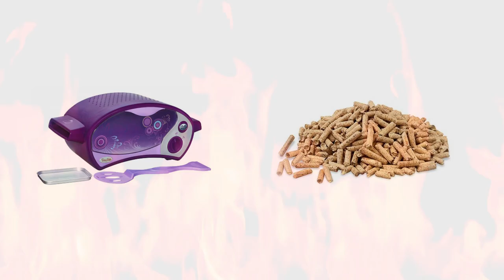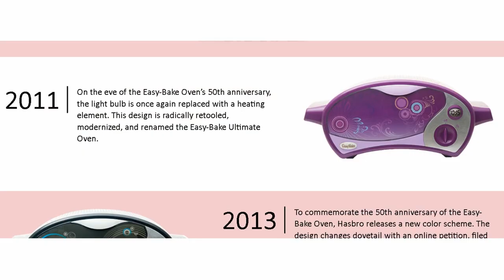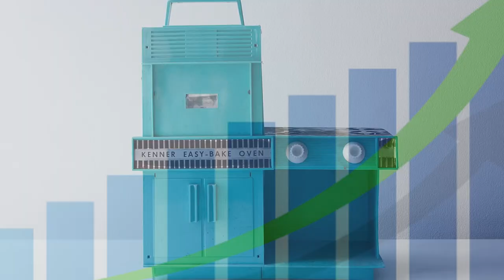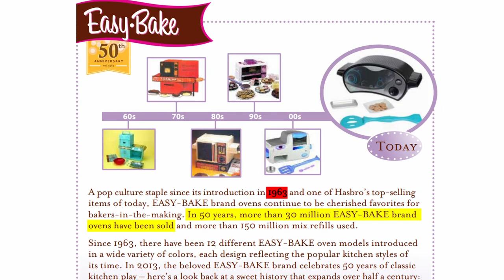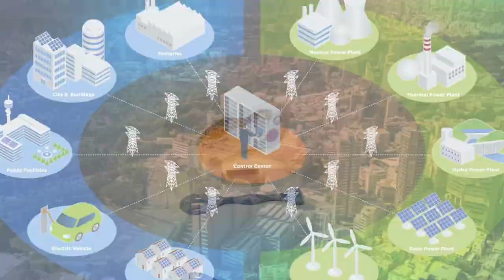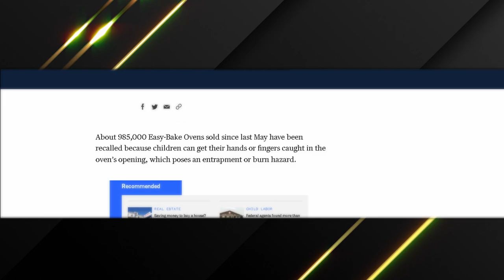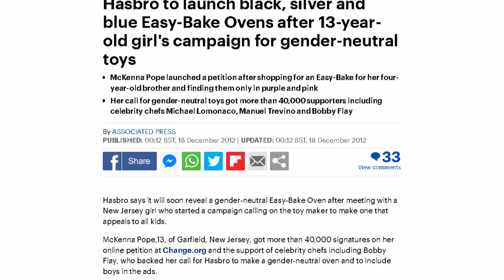The UNTOLD Truth OF The Easy Bake Oven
Hi you again!

In this enchanting video, our journey begins. We delve into the world of the Easy Bake Oven, exploring its origins and the moment it first appeared in households. With a touch of nostalgia, we reminisce about the excitement of opening the box, revealing a miniature oven that was meant to bake delectable treats.

But our journey doesn't stop there; it takes us on a remarkable adventure through the impact of this humble toy oven. As we travel back in time, we uncover the stories of children who started their culinary journeys with the Easy Bake Oven. Many of them recall the feeling of empowerment and creativity as they mixed ingredients and watched as their miniature masterpieces came to life. For some, it was a precursor to a lifelong passion for cooking.

Join us on this enchanting journey through nostalgia and rediscover the secrets and untold truths that lie hidden within the Easy Bake Oven. Discover how this simple toy inspired a generation of young chefs, fostering their love for cooking and baking. With the guidance of our video, you'll find yourself immersed in the magic of the Easy Bake Oven, transported to a time when a child's dream of becoming a chef was just an oven light away.